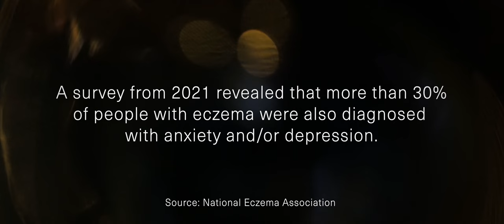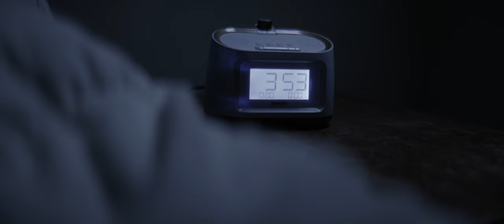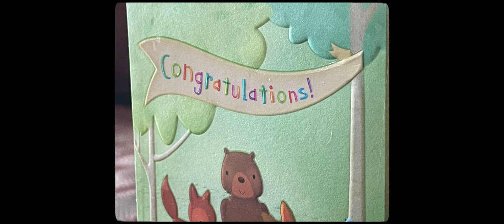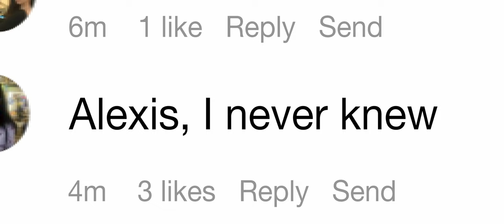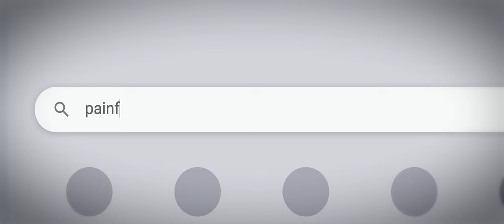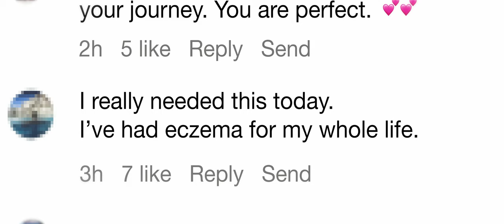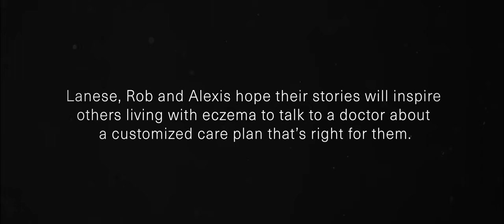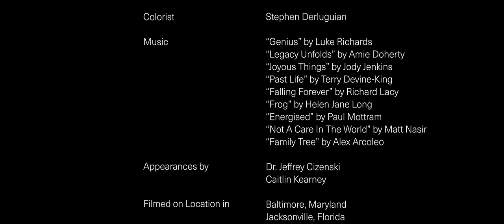Under My Skin Eczema Documentary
Under My Skin: Untold Stories of Life with Eczema is a documentary short film that uncovers the extraordinary physical and emotional challenges faced by people living with eczema.

While more than 31 million Americans suffer from eczema, the chronic skin disease is often misunderstood, with many brushing it off as simply a rash or itchy skin. The film follows three individuals – Lanese, Rob, and Alexis – who share their personal experiences with eczema. By sharing their physical and emotional stories, they seek to inspire others and show us the power of having the courage to seek help.

Follow this channel for more eczema content.